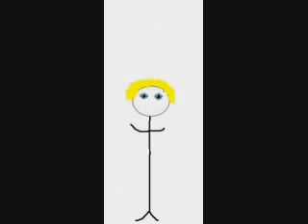Two awesome announcements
Here are two announcements from Radar Overseer Scotty and Microsoft Sam.